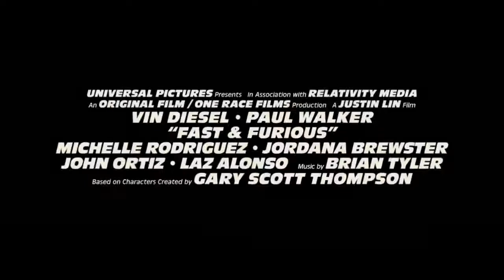Fast and Furious 4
Fast & Furious (also known as Fast & Furious 4)is a 2009 American action film directed by Justin Lin and written by Chris Morgan. It is the sequel to The Fast and the Furious (2001) and the fourth installment in the Fast & Furious franchise. Fast & Furious stars Vin Diesel, Paul Walker, Michelle Rodriguez, Jordana Brewster, John Ortiz, Gal Gadot, and Laz Alonso.